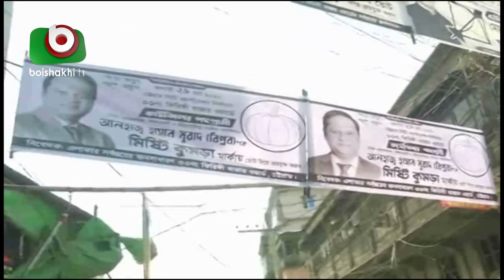চট্টগ্রাম সিটি নির্বাচনঃ চলছে প্রচারণা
চট্টগ্রাম সিটি নির্বাচনঃ চলছে প্রচারণা  | City Election Chattagram | Arichul | 13Mar20